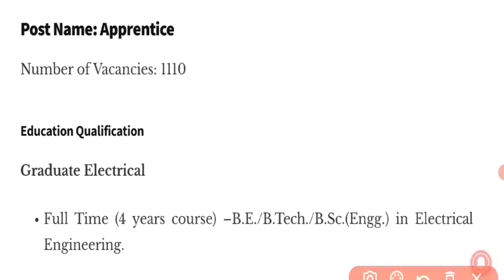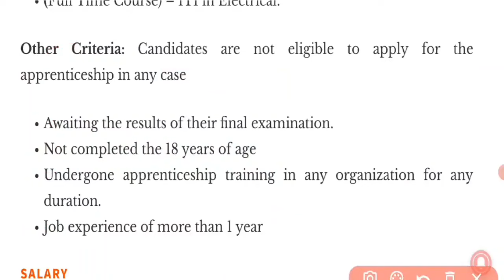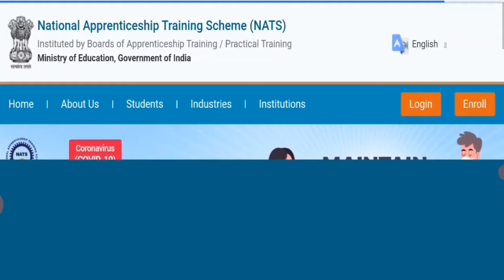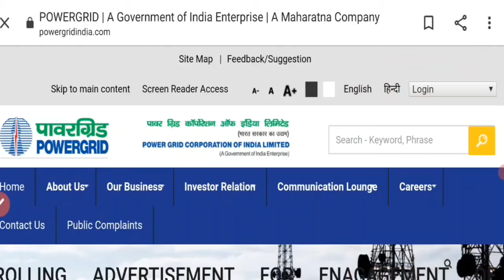Power Grid Recruitment 2021 | No Written Exam Direct Interview | আবেদন কৰক 1110 টা পদৰ বাবে